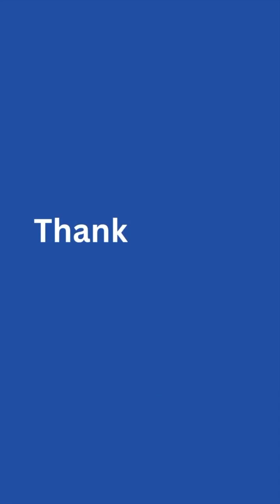Connect Forward January 2023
January update from Bishop Gillum